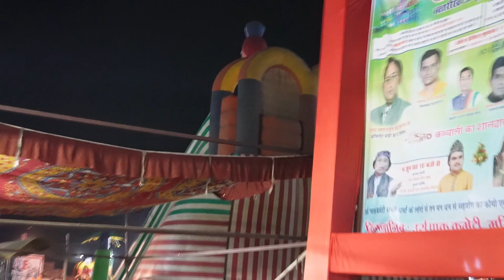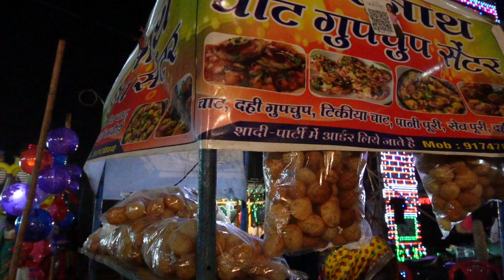Pura Gol Ghuma Diya 😵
Aur Thoda Merko Bhi 🙈 Follow Kar Lo

Stay turned For Next Vlog , New Vlogs Are Comeing Soon 🤞